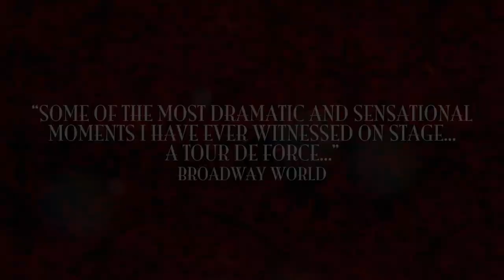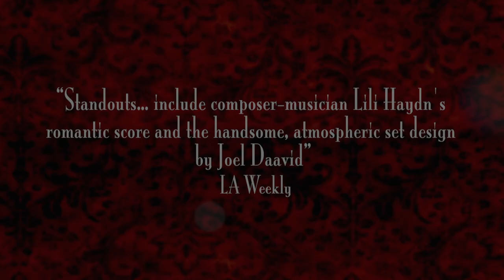God's Gypsy Trailer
God's Gypsy
Written by Coco Blignaut
Based on the novel "Sister Teresa" by Barbara Mujica
Starring Coco Blignaut, Tsulan Cooper, Daniel De Weldon, Edison Park, Carole Weyers, Abbe Rowlins, Jeanne Witczak, Pat Satcher, David Haverty
Set Design by Joel Daavid
Lighting Design by Leigh Allen
Costume Design by Michael Mullen
Sound Design by Chris Moscatiello
Original Music by Lili Haydn
Stage Manager Hallie Baran
Assistant Director Marine Walton
Publicity Lucy Pollak
Marketing C. Raul Espinoza
Produced by Mike Abramson
Directed by Joel Daavid